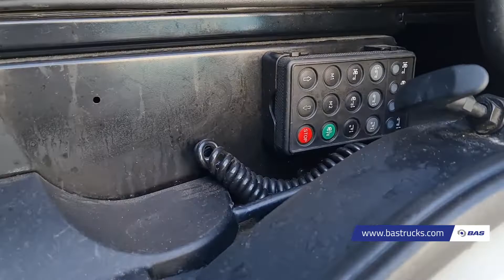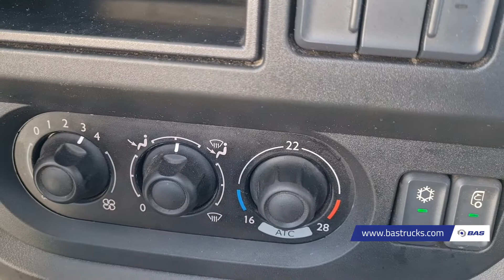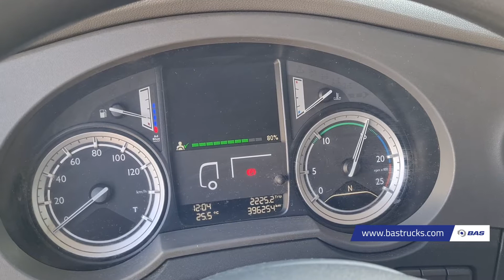70151011 DAF XF